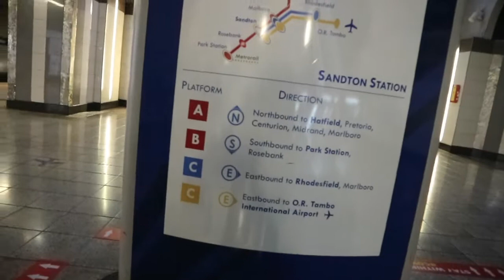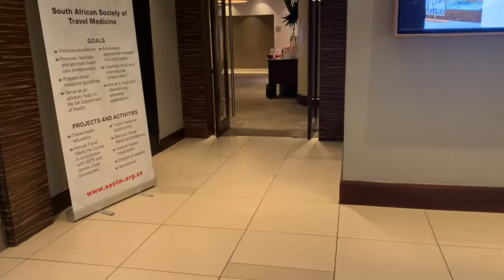HOW TO TRAVEL VIA GAUTRAIN & TRAVEL MEDICINE COURSE IN JOBURG Vlog | DR ANDY ADVENTURES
on this vlog, I travelled via Gautrain around Joburg to get to Rosebank where I was attending my travel medicine course. When Travel meets Medicine it's a happy combo.